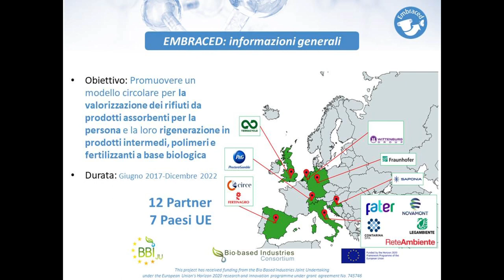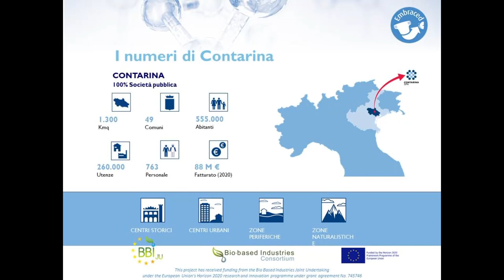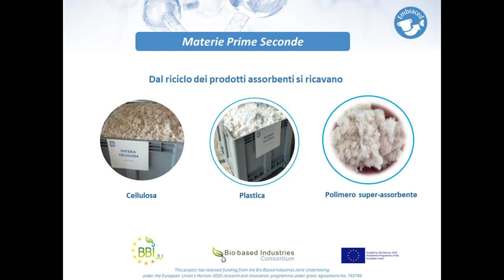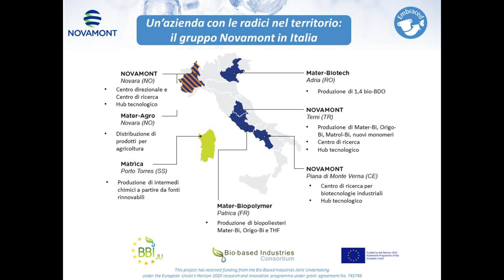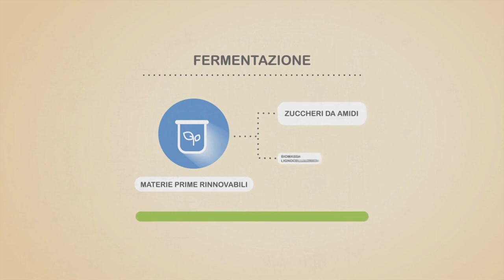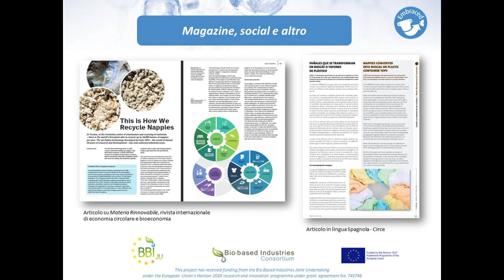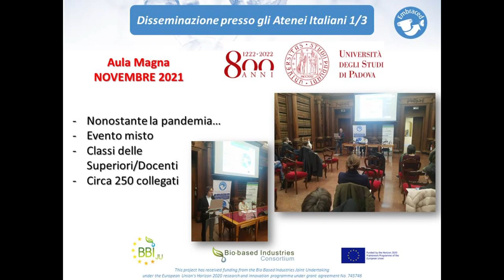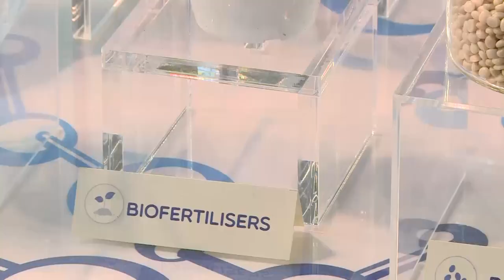EMBRACED Project - Final event at Ecomondo Fair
The final event of the Embraced project, funded by the Bio-based Industries Undertaking (BBI-JU now CBE-JU) within the European research and innovation program Horizon 2020, was held at the Umbria Sustainability Valley workshop area during Ecomondo, Europe's leading trade fair for industrial and technological innovation in the circular economy. Embraced project's goal is the creation of a first-of-its-kind demonstration plant of an integrated biorefinery based on the valorization of the cellulosic fraction of AHP (Absorbent Hygiene products) waste for the production of biobased building blocks, polymers and fertilizers.

Among the speakers of the event, moderated by Orsola Bolognani, Novamont Program Manager, also Davide Perini, Biotechnology Laboratories Manager Novamont - Biotechnology Area, Marco Mancini, Legambiente Scientific Office, Lucrezia Lenardon, ReteAmbiente, Marco Mattiello, Contarina International Relations Manager.

During the initiative a showcase was opened to give the chance to the visitors to see with their eyes the supply chain and the developed applications within the project.